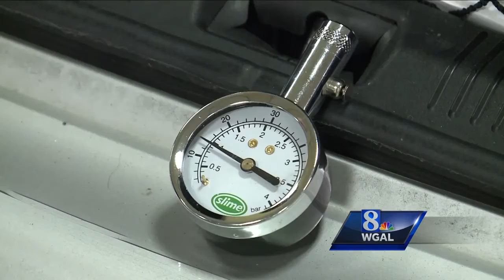Tips from Corinne Lillis: Ways to prep for winter driving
Tips from Corinne Lillis: Ways to prep you car for snow